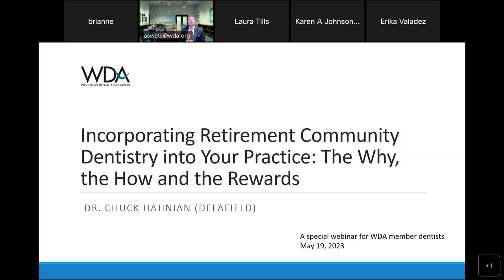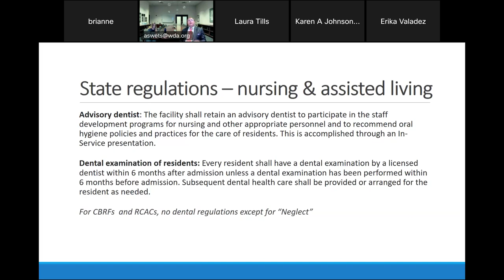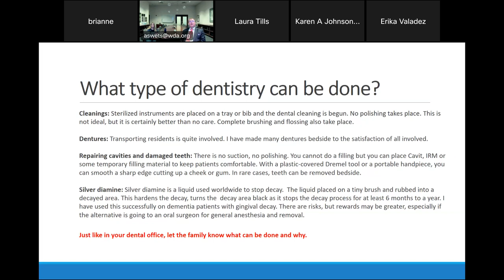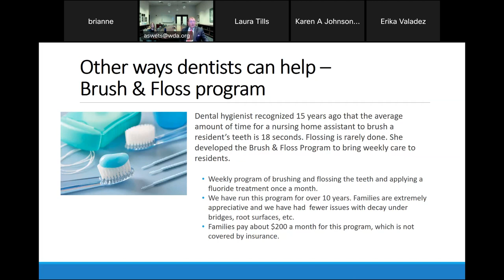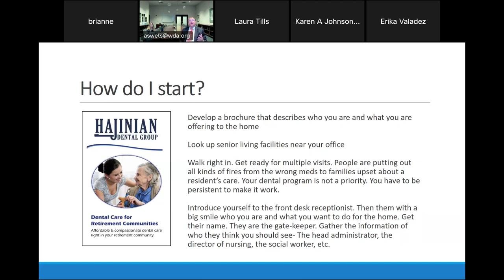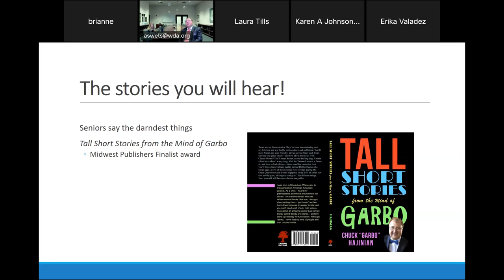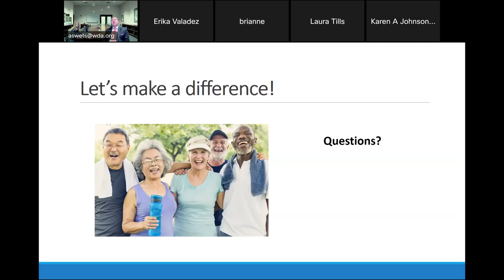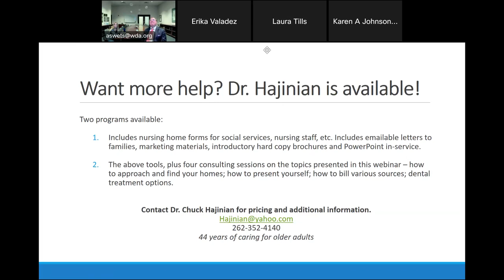Incorporating Retirement Community Dentistry into your Practice webinar – Dr. Chuck Hajninian